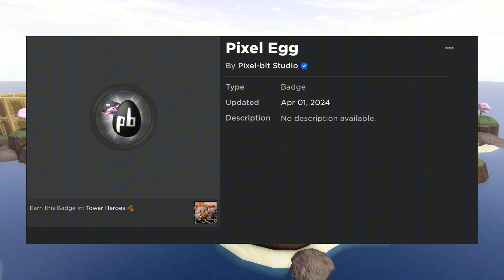Tower heroes Easter 2024 BADGES REVEALED | ITS HAPPENING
Tower heroes